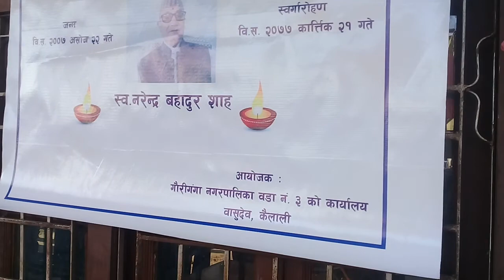गौरिगङ्गा नगरपालिका वडा नम्बर ३का अध्यक्ष तथा नगर प्रबक्ता नरेन्द्र शाहको शोक सभामा कस्ले के भने